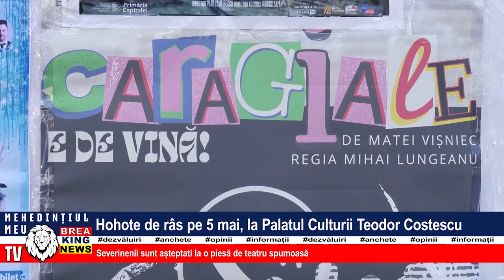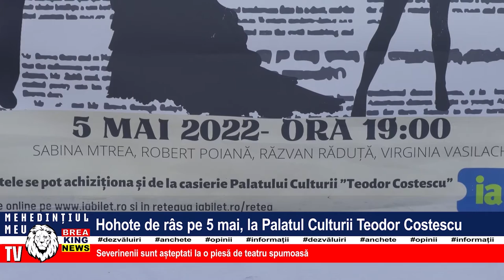HOHOTE DE RÂS PE 5 MAI, LA PALATUL CULTURII TEODOR COSTESCU